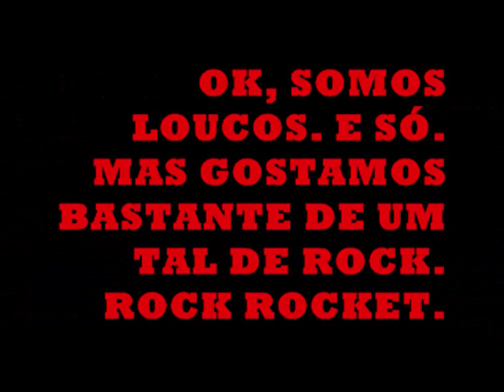"Tem uma banda na nossa casa"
Por que devemos participar? Oras, somos bonitos, elegantes, sinceros e anormais. Junto com o Rock Rocket, então, TEM QUE SER registrado. Amigos, não é todo dia que uma galera dessa se junta num show privê. Causação, acidentes caseiros e muito rock na programação da Mtv. O vídeo em si já é uma resposta a tal pergunta. Sem mais.